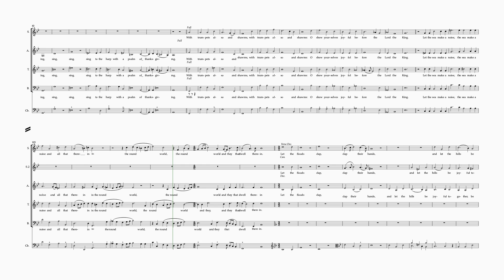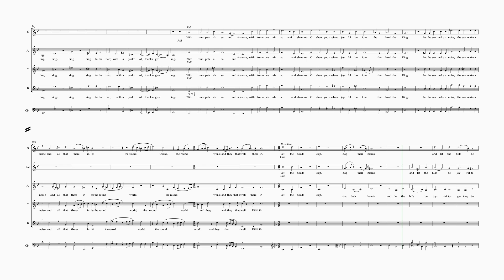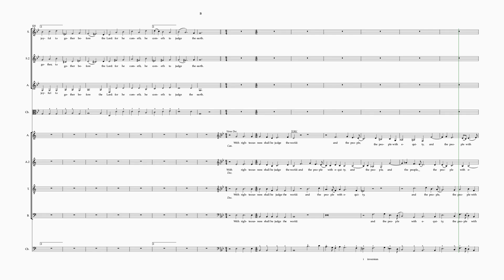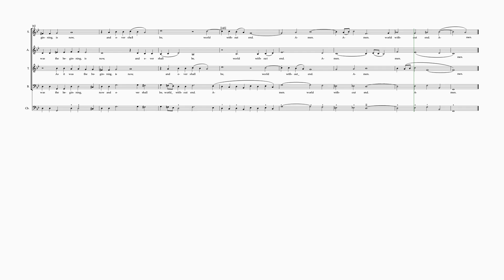Cantate Domino in B flat, Psalm 98 B, Purcell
Choir Music Cantate Domino in B flat B, Purcell